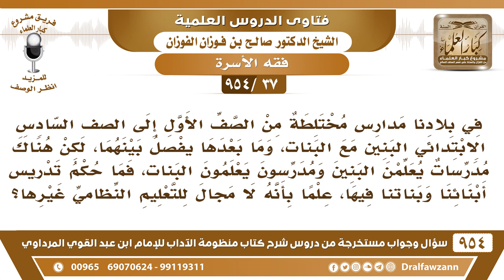[37 -954] في بلادنا مدارس مختلطة وهناك مدرسات يُعلِّمن البنين ومدرسون يعلمون البنات، فما الحكم؟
-[37 /954] السؤال: في بلادِنَا مدارس مُختلطة من الصف الأول إلى السَّادس الابتدائي البنين مع البنات، وما بعدها يُفصل بينهما، لكن هناك مدرسات يُعلِّمن البنين ومدرسون يعلمون البنات، فما حُكم تدريس أبنائنا وبناتنا فيها، علمًا بأنه لا مجال للتعليم النظامي غيرها؟
الجواب: هذا لا يجوز الاختلاط التعليم المُختلط لا يجوز للمسلمين، فعليهم أنهم يكونون تعليمًا أهليًا ويُدرسون أبناءهم على حِدة، وبناتهم على حِدة، على نظام الإسلام لا على نظام الكفر، وهذا من مفاسد إقامة المسلمين في بلاد الكفار.
للاشتراك في قناة الشيخ صالح الفوزان
سؤال وجواب من شرح منظومة الآداب ( 945 ) مقطع

للاستفسار والإقتراحات والدعم
رئيس الفريق
لمشروع كبار العلماء